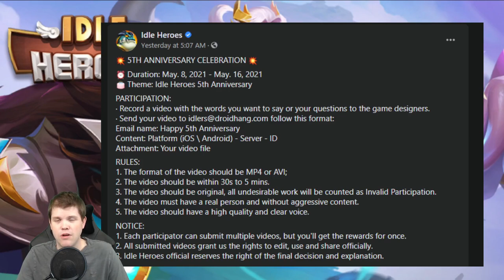What Would You Want to Tell DH Games? 5th Anniversary Celebration Feedback Video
To Celebrate the 5th Anniversary of Idle Heroes DH games is holding a chance for you to say something to them through a video package. I submitted an entry and thought it would make sense to share it here as well.

I also put together a highlight package of some of my favorite moments over the last few months, so make sure to stick around till the end.

00:47 How to Enter
1:54 My Submission
2:13 IT'S YOUR BOY ZEALS
6:02 Highlight Package